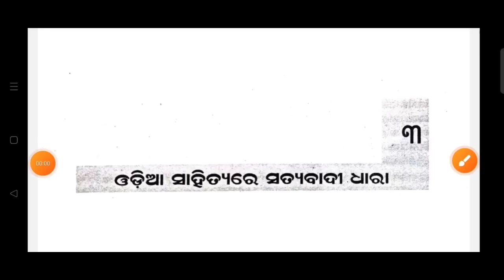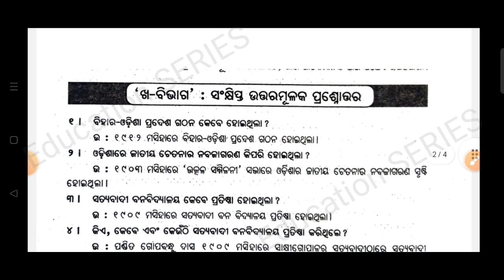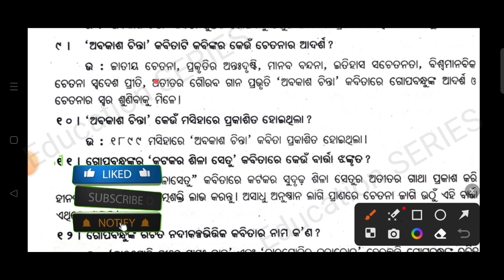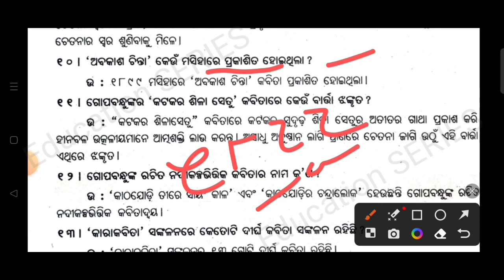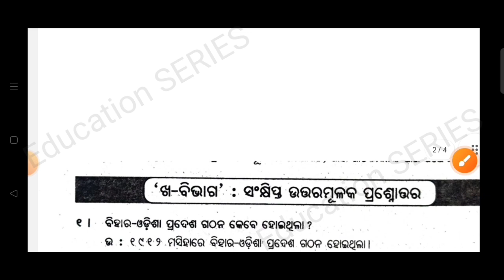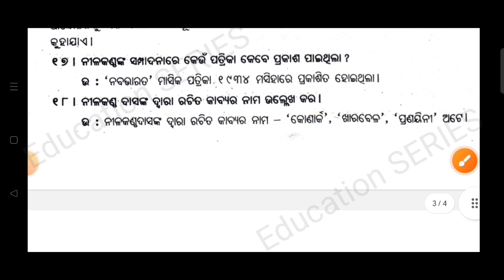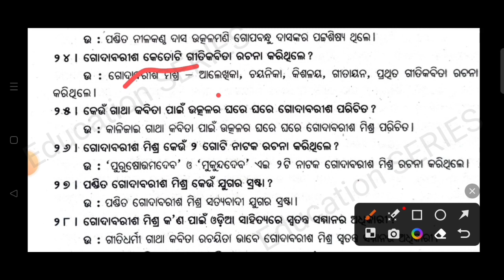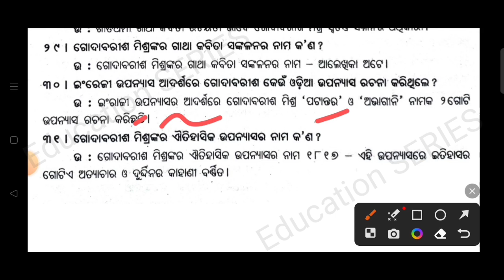+3 2nd Semester || Odia hons || 2 Marks Short Questions Answer || Core -3 || Unit -3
odia honours 2nd semester short
question answer
2nd semester odia honours paper
4
odia honours 2nd semester core
3 unit 3
odia honours 2nd semester core 3
unit 1
odia honours 2nd semester core 4
odia honours 2nd semester long
question answer
odia honours 2nd semester
question paper
question paper
odia hons 2nd semester
unit 1
odia honours second semester
question paper
question answer

3
3 unit 1
3 question paper
odia honours core 3
odia honours core 3 syllabus
odia honours core 5 unit 3
3 unit 4
3 question paper